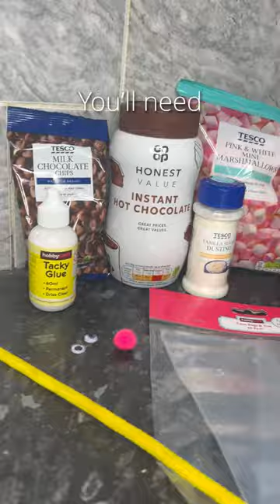Reindeer hot chocolate cones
Great as gifts for kids!